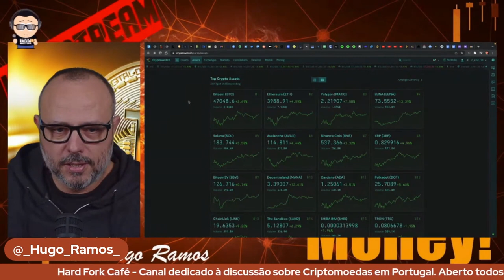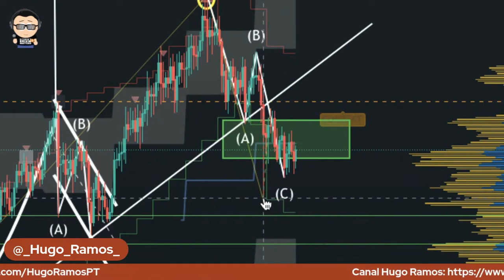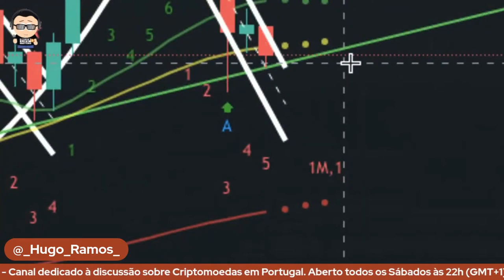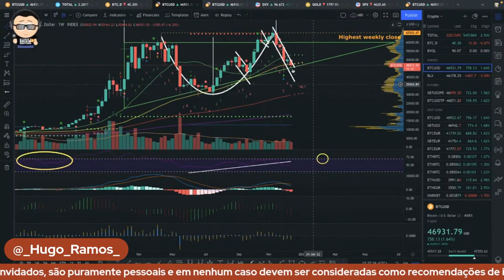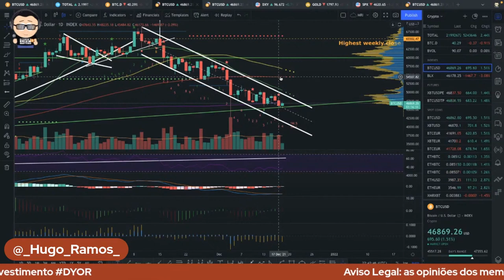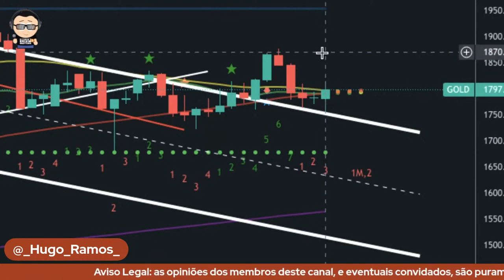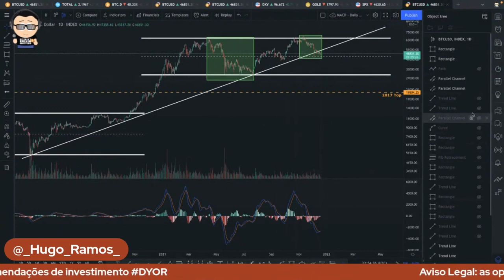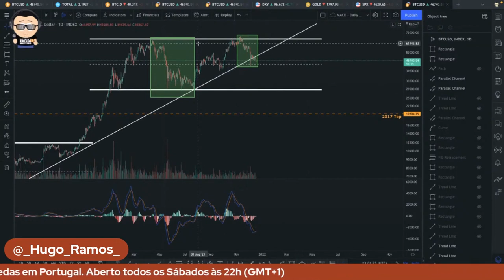FYM! + HFC [E15] Bitcoin: Os 3 Cenários Possíveis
Segue o nosso Twitter: @_Hugo_Ramos_ | @FYouMoneyPod